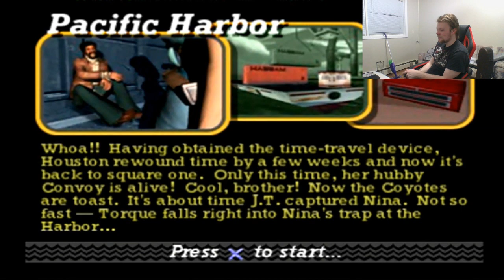Vigilante 8 2nd Offense | Part 3 | John Torque Thunderbolt